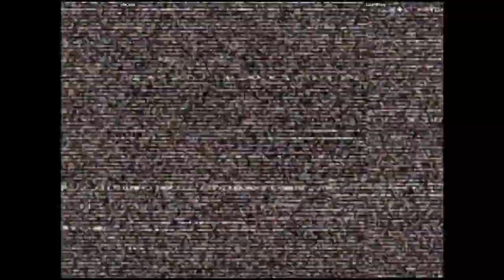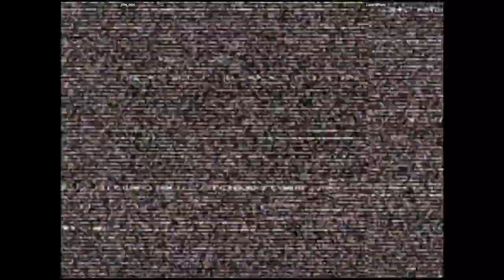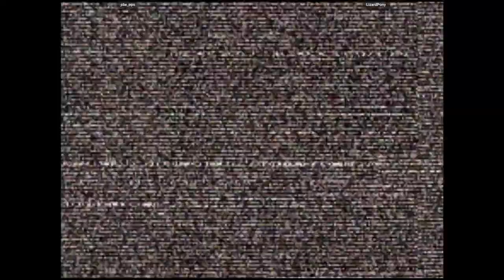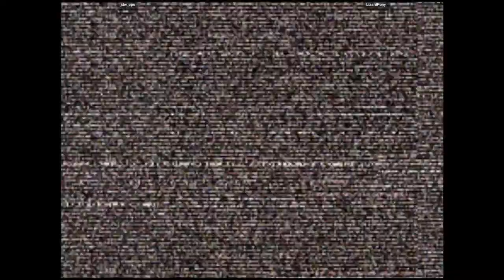CVS2 - jdw_ops VS LizardPony | 🇺🇸🇺🇸 Fightcade2